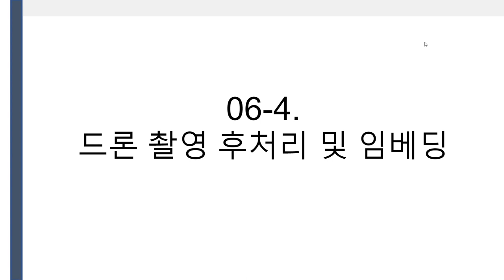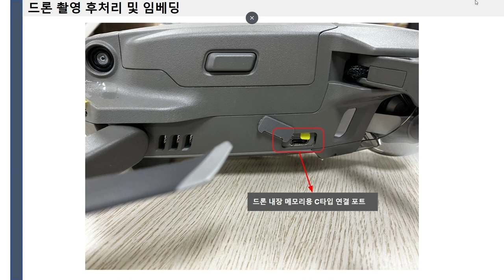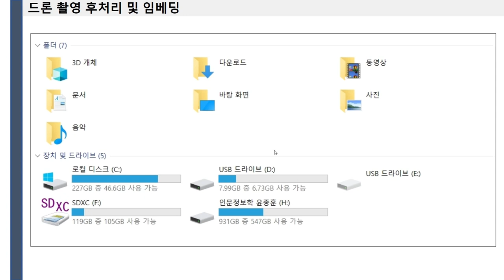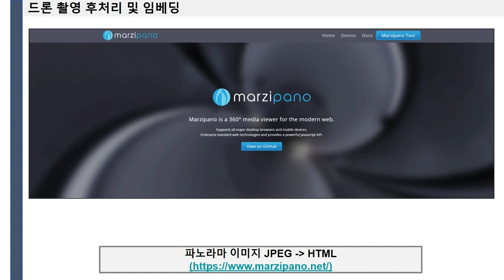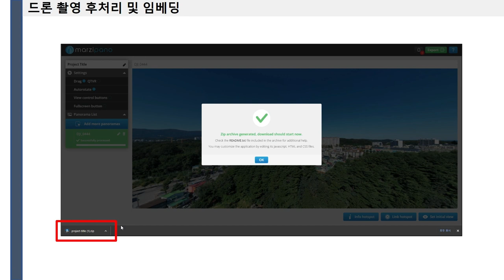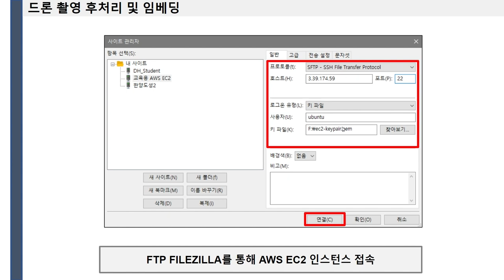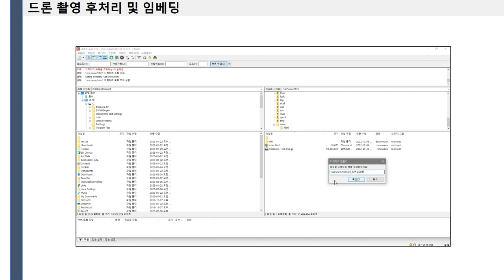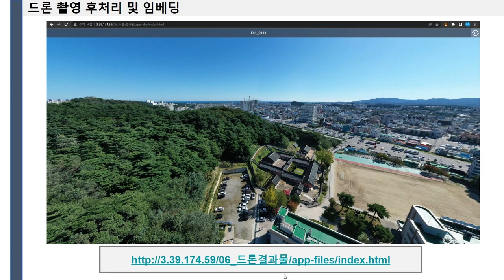[DH교육] [시각적인문학] (6강) 6-4. 드론 촬영 후처리 및 임베딩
[6강] 항공(드론) 촬영의 이해와 실습
6-4. 드론 촬영 후처리 및 임베딩

강의 : 윤종훈 연구원 (한국학중앙연구원 디지털인문학연구소)